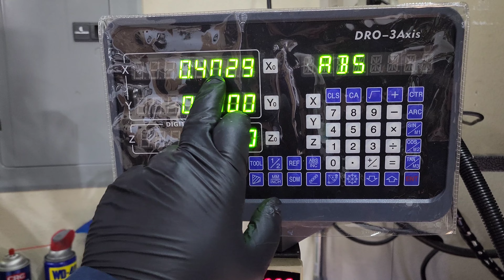Pin spanner wrench for bridgeport right angle attachment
Step by step details of a spanner wrench build to take apart a bridgeport right angle attachment.